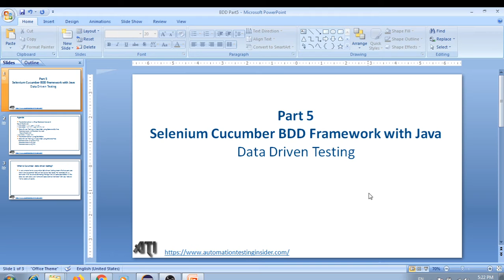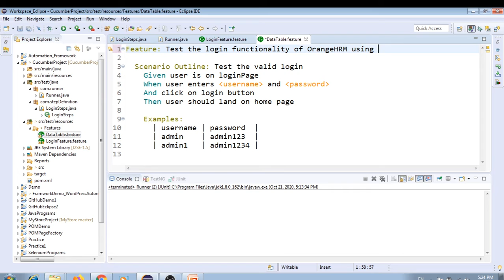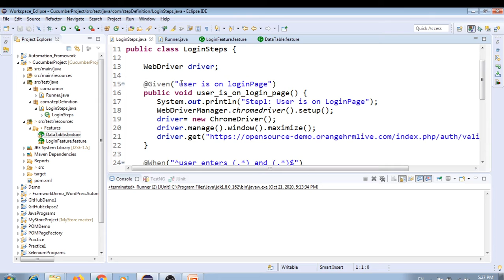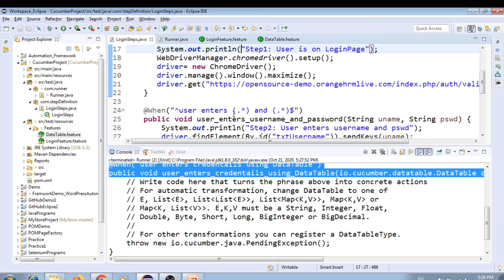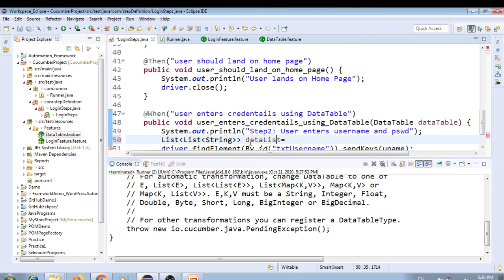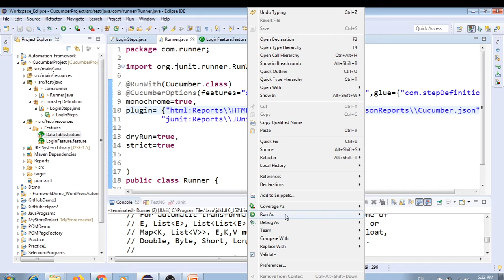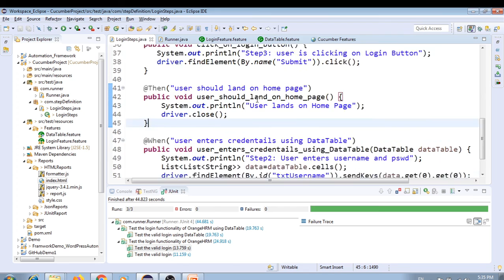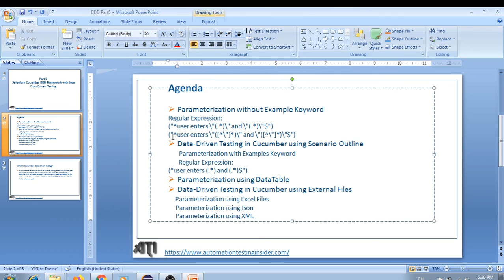BDD Cucumber Part5 | DataDriven Testing | Data Tables in Cucumber | Parameterization in Cucumber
In this video, we will discuss about Data Tables usage in Cucumber.

About this channel:
This channel is dedicated to Software Testing, Automation Testing, Devops, Agile and TestNG, Maven, Jenkins, Git, Github, RPA, Agile, Devops, Database, Domain and many more.